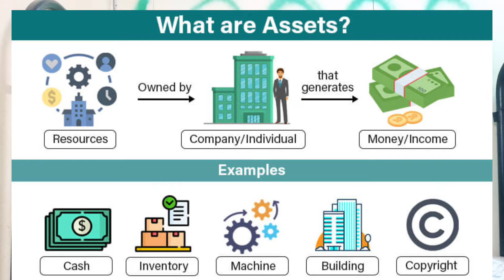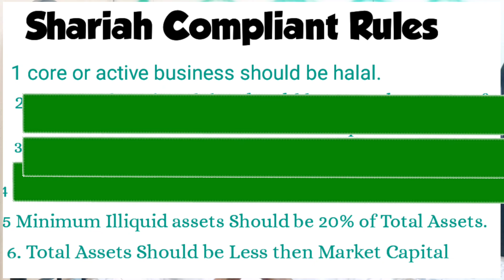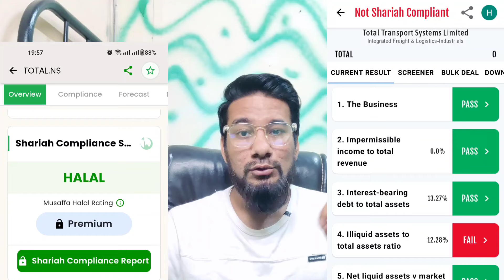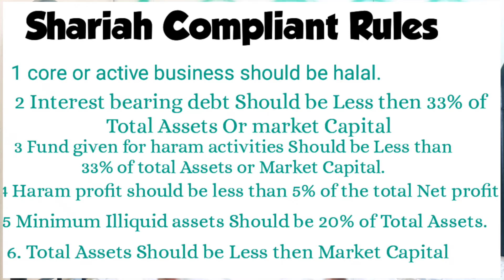Shariah Compliant Vs Another/Halal And Haram Rules In Stock market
1.
2.
3.
4.
5.
6.
7.
8.
9.
10.
11.
12.
13.
14.
15.